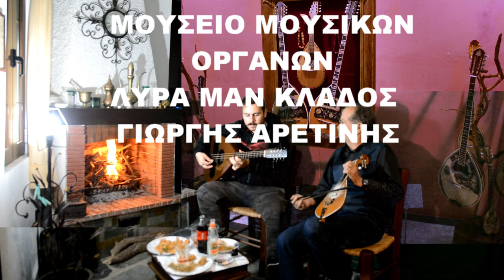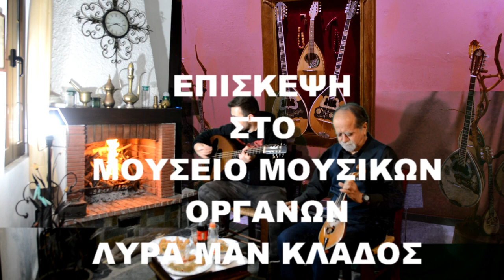9 Πεντοζαλια Οργανικα Επισκεψη στο ΜΟΥΣΕΙΟ ΜΟΥΣΙΚΩΝ ΟΡΓΑΝΩΝ ΛΥΡΑ ΜΑΝ ΚΛΑΔΟΣ ΓΙΩΡΓΗΣ ΑΡΕΤΙΝΗΣ